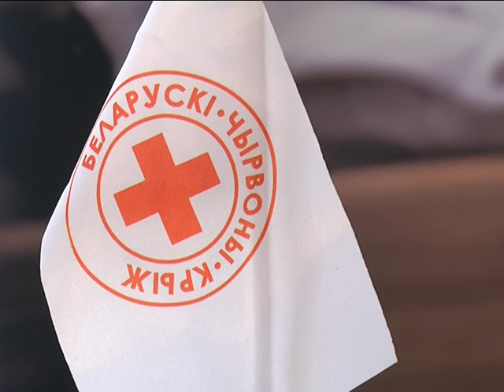2018-04-18 г. Брест. Республиканский проект «Здоровье для всех» . Новости на Буг-ТВ.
О том, что здоровье надо беречь с детства, знает каждый. Сегодня стало модным следить за весом, посещать фитнес-клуб и вести здоровый образ жизни. Весь апрель в Бресте проходят проекты и акции, посвященные здоровьесберегающим технологиям. Особой популярностью среди горожан среднего и старшего возраста пользуется республиканский проект «Здоровье для всех», инициатором и организатором которого выступает Белорусский Красный Крест. На одном из таких мероприятий побывала и съёмочная группа Буг-ТВ.